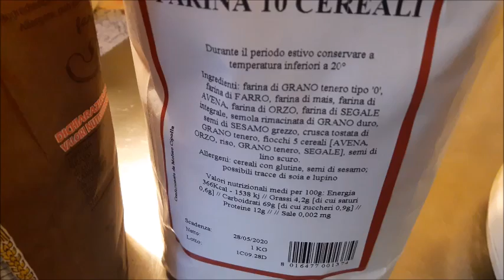Pane di capodanno...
Pane ai cereali